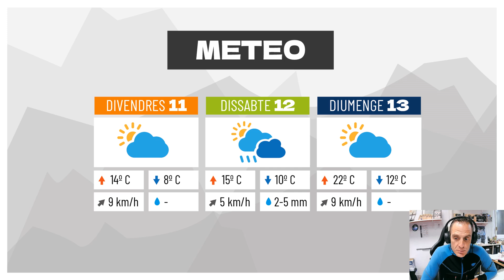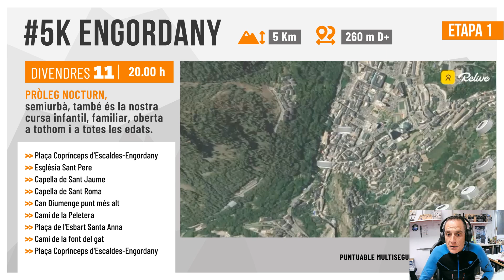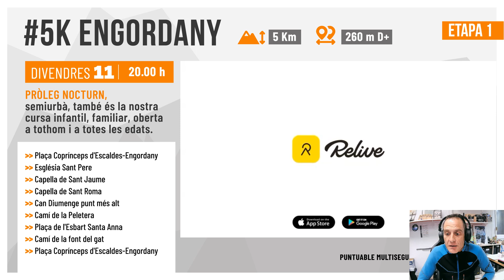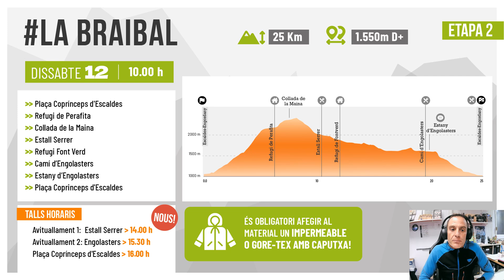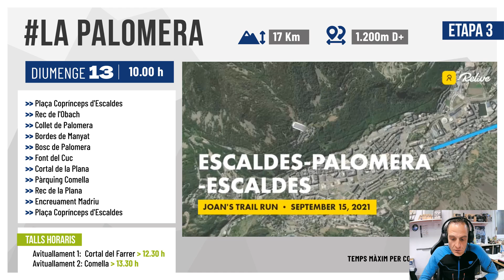Breafing Dynafit Andorra Trail 2024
Breafing dels 3 dies de la Dynafit Andorra Trail